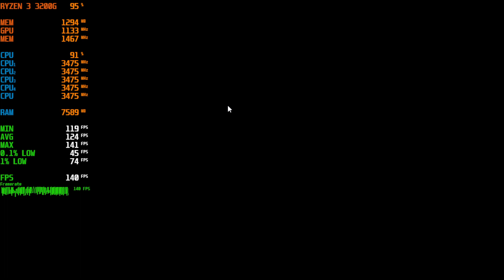Callisto Protocol on Ryzen 3 3200g Vega 8 & 16GB Ram(8x2) I 720p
PC Specs :-

Motherboard - B450 Pro M2 Max
Ram -16GB(8x2) Ram (Adata XPG)
HDD - WD 1TB 7200RPM
Power Supply - Antec BP450 PSU

Recording take 3 - 5 FPS while recording

If You Want More Videos on This APU
let me know and I will make it ASAP